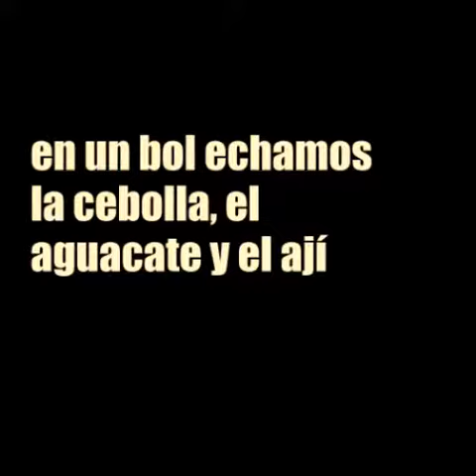como hacer guacamole sencillo y rápido-pantera sam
Te enseño a hacer delicioso guacamole fácil y muy sencillo de hacer